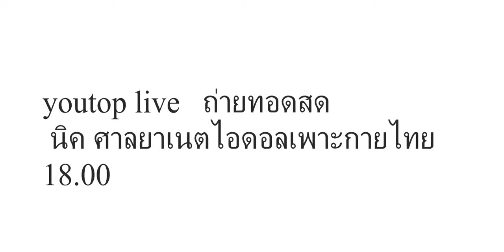นิค ศาลายา เนตไอดอลเพาะกายไทย fackbook book fanpge 18.00